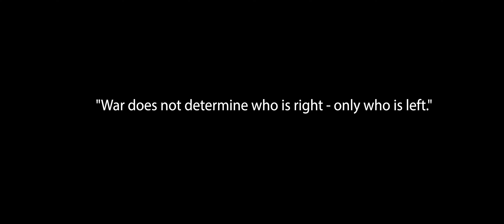Warno Cinematics Preview - "Airborne Rise" (HD-4K Ultra)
Full Cinematic Coming Soon!